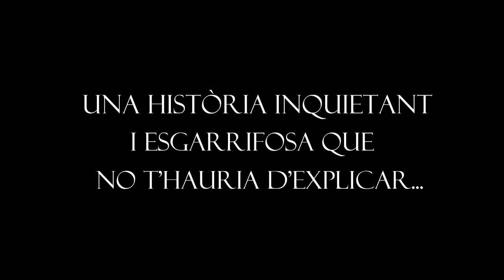La Dona de Negre al Teatre del Raval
Us presentem LA NOSTRA PROPERA PRODUCCIÓ 🎬 !! Després de 28 anys a Londres i més de 7 milions d'espectadors, arriba a Barcelona l'obra de suspens més aplaudida del West End.

Aquest setembre LA DONA DE NEGRE us espera! És una cita a la que no hi podeu faltar 🤞... ja esbrinareu per què... 👀